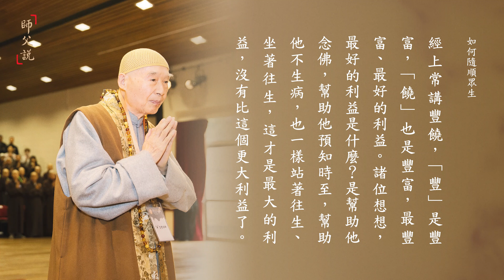淨空老法師｜師父說｜如何隨順眾生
現代這個社會，我們大家都感到憂慮不安，原因在哪裡？就是彼此都不肯隨順，每一個人都執著自己的意見；不同的意見就會發生衝突，這是不安定的根源。佛弟子在這個社會環境裡面，應該做一個表率、做一個榜樣，別人不能隨順，我們要修隨順。
普賢行願品輯要疏選讀（第3集） 1993/12

隨順裡面一定要有智慧，如果沒有智慧，那個毛病就大了。我們佛家常講，佛教是「慈悲為本，方便為門」，這是我們佛門標榜的；可是又說：「慈悲多禍害，方便出下流」，為什麼出現這麼大的矛盾？就是不曉得這個隨喜跟隨順，都要以理智，不能用感情；感情的隨順，那就是禍害，就是下流。理性的隨順，也就是說合理的我們隨順，不合理的我們沉默，用這種態度就對了。慢慢的能夠誘導他、感化他，讓他覺悟，誘導他走向正知正見，誘導他趨向正行；利益一切大眾之行，這個叫正行。

一切境緣，隨順就好了。隨順，決定不要去起心動念，不要去想我要怎樣怎樣，那就叫自找苦吃。這一想我要怎樣怎樣，這叫造業。你恆順眾生，隨喜功德，那不是造業，那是功德。為什麼要去想？起心動念就是攀緣。真正學佛的人，心清淨。
阿彌陀經疏鈔演義（第230集） 1984/12

心地清淨，無論在什麼境界裡頭，如如不動。念念沒有為自己著想，念念是度眾生；如果對眾生沒有好處，沒有利益的事情，決定不能做。起心動念，決定要想到怎樣以什麼方便利益眾生，或者是做樣子給眾生看，做榜樣，或者是用言語文字來教導他，要常存這個心。
華嚴經各品大意（第8集） 2002/4/21

念念都想到他的利益，人家當然歡喜，念念想著我自己的利益，你跟別人就很難處，大家就爭利。我們能夠放下，我們能夠捨棄，滿足一切眾生的欲求，為他，樣樣都為他；時間長了以後，他把你當作知心的朋友，看到你這個人在一生當中，他覺得很可靠，你給他建議，他就會聽。

在這種親密關係之下，長久的交情，才開始說明宇宙人生的真相，因果報應的事實跟理論。勸導他，什麼是真正的利？什麼是害？什麼是是？什麼是非？是非利害才能談，讓他慢慢的醒悟過來，知道斷惡修善，趨吉避凶，我們一般學佛人講消災免難，教他這個道理。這是初級佛法，這不是幫助他的真正目標。真正目標在最後，幫助他成佛。

怎樣才能落實？做到無我就落實了，起心動念想別人，如果起心動念第一個念頭想自己就不能落實。入佛門，頭一關破我執。見思煩惱裡面的見惑，五種，頭一個就是身見。認定這個身是我，一切都是為我身去著想，壞了，自私自利、名聞利養、五欲六塵、貪瞋痴慢全起來了，怎麼能跟人家和合？

所以，不再執著這個身是我，不再跟別人對立，不但不跟人對立，跟一切事不對立，跟天地萬物不對立，那叫破邊見。然後再破成見，我們講某人成見很深，我以為怎樣；我以為怎樣，就不能修隨喜功德，就不能恆順眾生。必須把成見放下，你才能修隨喜功德，才能夠修恆順眾生，這才是入佛門的第一步。

菩薩念念度眾生，念念不忘眾生，念念都要幫助眾生，使眾生得到最好的利益。經上常講豐饒，「豐」是豐富，「饒」也是豐富，最豐富、最好的利益。諸位想想，最好的利益是什麼？是幫助他念佛，幫助他預知時至，幫助他不生病，也一樣站著往生、坐著往生，這才是最大的利益，沒有比這個更大利益了。

為什麼？其他一切物質精神享受，死了之後都要搞六道輪迴，你給他再大的利益，也不過享受幾十年而已；幾十年之後，長劫流轉，那哪裡叫利益？所以利益是幫助他脫離苦海，超越輪迴，成佛作祖，這是無上的利益，最殊勝的利益。我們要常常有這個心，常常存這個心，幫助眾生。

佛菩薩就是這樣學習的，一切隨順眾生的執著，隨順眾生的分別，自己心裡確實沒有執著、沒有分別。自己的心永遠是清淨的，永遠是平等的，沒有受到外界絲毫的干擾，這叫功夫，這個叫得力了。我們學佛、修行是不是這樣修法？要真在這上面做功夫，就是從內心裡頭，不是從事相上，不在事相上，是在心地上。把心地上的分別執著減少、淡化，這個人是真正修行。
大乘無量壽經指歸（第46集） 1996/4